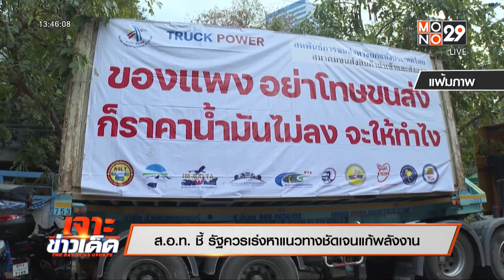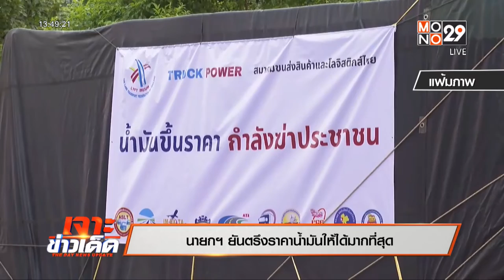ส.อ.ท. ชี้ รัฐควรเร่งหาแนวทางชัดเจนแก้พลังงาน l Toptalk l 9 ก.พ.65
ส.อ.ท. ชี้ รัฐควรเร่งหาแนวทางชัดเจนแก้ปัญหาพลังงานและลดต้นทุนผลิตสินค้า ก่อนผู้ประกอบการรายย่อยจะแบกรับไม่ไหว มองการประกาศปรับขึ้นค่าขนส่งจะส่งผลกระทบในกลุ่มผู้ค้า รายย่อย และเกษตรกร ที่ไม่ได้ดีลค่าขนส่งไว้ล่วงหน้า